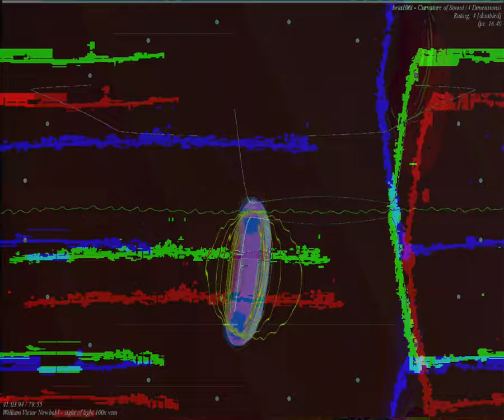[EPILEPSY WARNING] Movie 23 09 03 06h47m21s